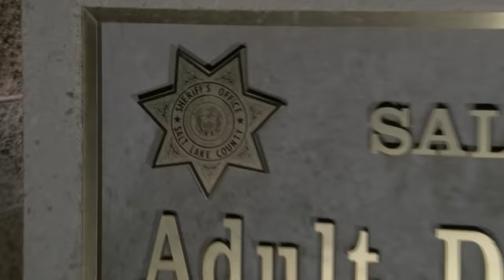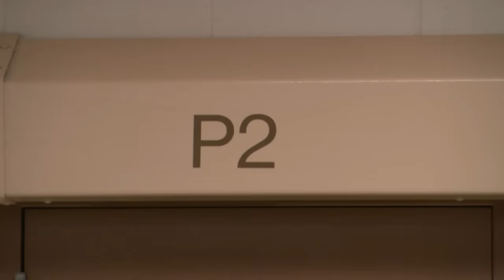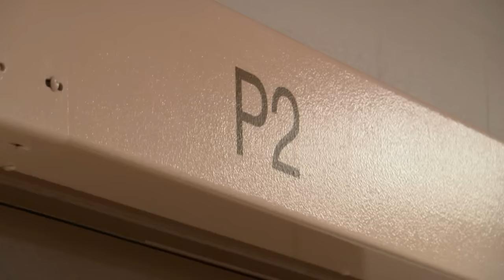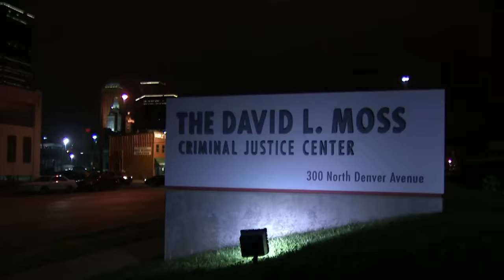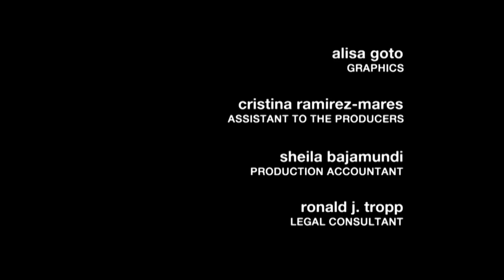An Intoxicated Suspect Attempts To Get Out Of Handcuffs | JAIL TV Show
In Salt Lake City, UT, a suspect charged with public intoxication and trespassing tries to get out of his handcuffs which results in the use of the restraint chair. In Austin, TX, a suspect got into a fight at a club and claims he was only defending himself. In Tulsa, OK, a female suspect charged with obstruction and resisting arrest and is adamant she is going to sue the police department.